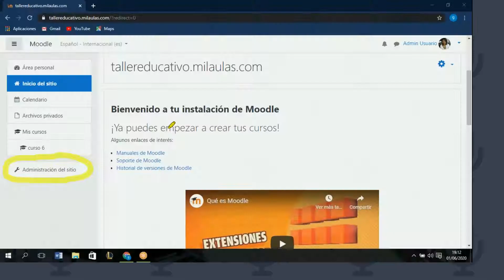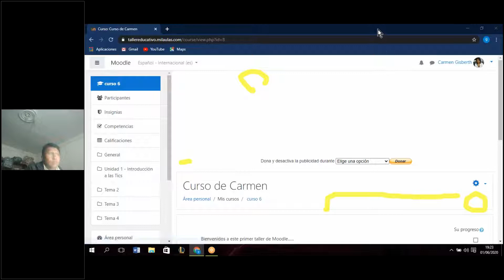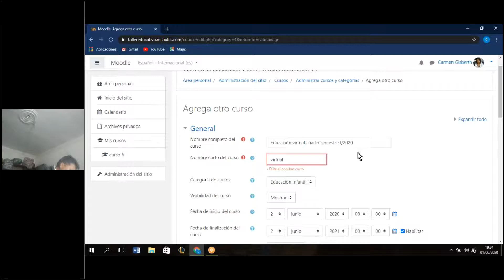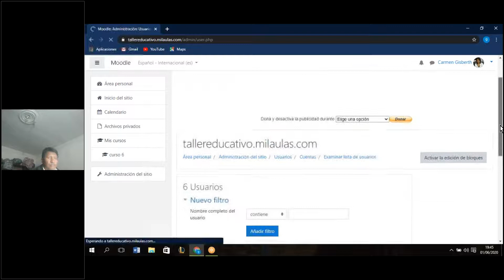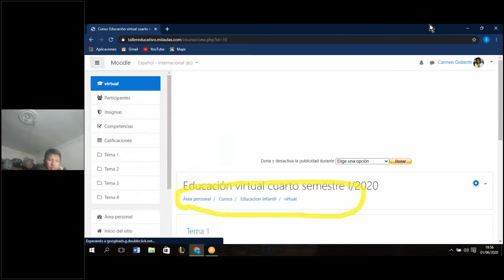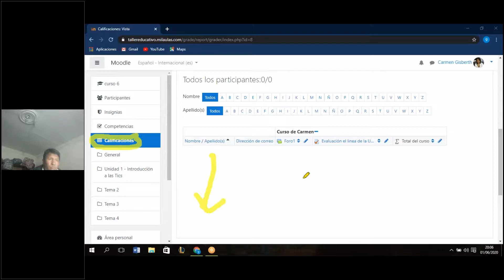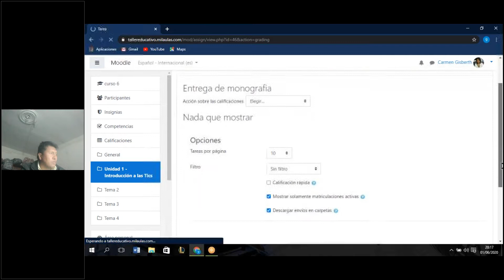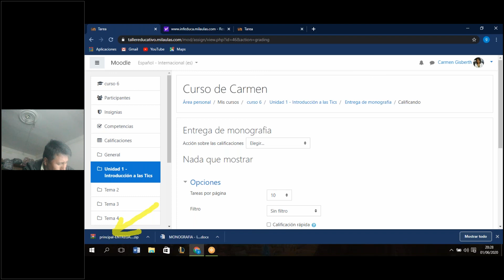ADMINISTRACIÓN Y GESTIÓN DE LA PLATAFORMA MOODLE – CUARTA PARTE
CEMTIC. SRL.
Curso: Administración y Gestión de la Plataforma Moodle para la Educación
 “Crea Tu Propia Aula Virtual”

Moodle es un sistema de gestión de aprendizaje (LMS) diseñado para crear y gestionar espacios de aprendizaje virtual adaptados a las necesidades de profesores y estudiantes.

Docente. Lic. Carmen Gisberth